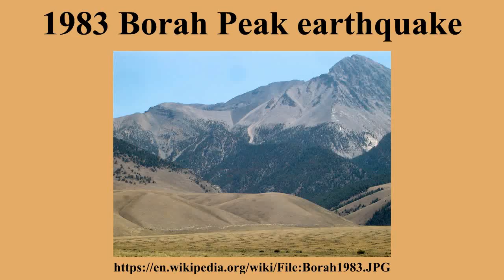1983 Borah Peak earthquake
Ad-free videos.

The 1983 Borah Peak earthquake occurred on October 28 at 8:06:09 local time in the Lost River Range at Borah Peak in central Idaho, United States.The shock measured 6.9 on the moment magnitude scale and had a maximum Mercalli intensity of IX .

---Image-Copyright-and-Permission---
About the author(s): Qfl247 (talk)
Author(s): Qfl247
talk
---Image-Copyright-and-Permission---